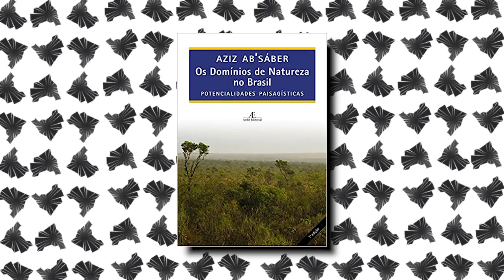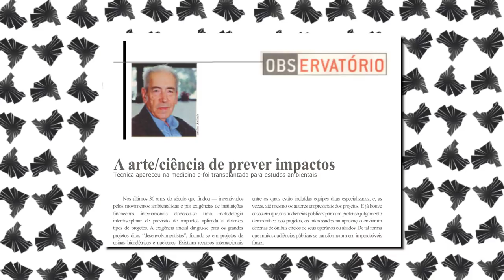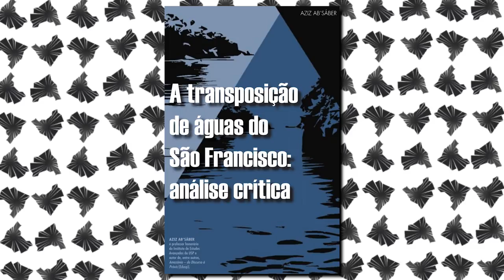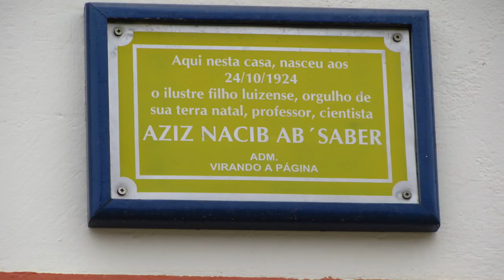DIA DO GEÓGRAFO, Aziz Ab'Saber | Geografia com Terra Negra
Hoje nós homenageamos nosso grande mestre Aziz Nacib Ab'Saber. Geógrafo raiz... Nascido em São Luís do Paraitinga no dia 24 de Outubro de 1924.
Grande referência na luta a favor da preservação ambiental e em áreas como geomorfologia e geologia.